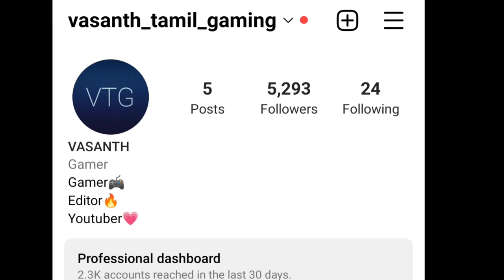I became granny!/Playing as granny - gameplay in tamil/on vtg!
Play for granny 3, don't let the prisoner escape from his scary room!

New game with granny chapter 3!

A terrible dark house was captured by an old granny. You have to make sure that the prisoner does not run away from home. You need to last 5 nights.

Listen carefully and observe the clues, they will tell you where the prisoner is now.

Do not miss the chance to hit the prisoner, in order to buy him out, you need to hit him several times.
After hitting, he is invulnerable for some time, so clearly form your strategy.

Play for Granny - play as a scary granny, feel yourself as a predator.